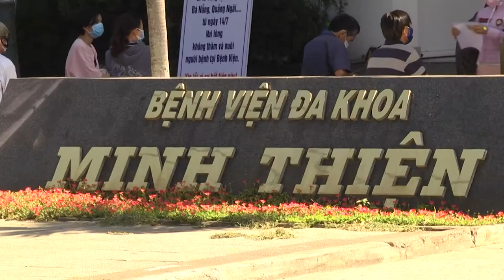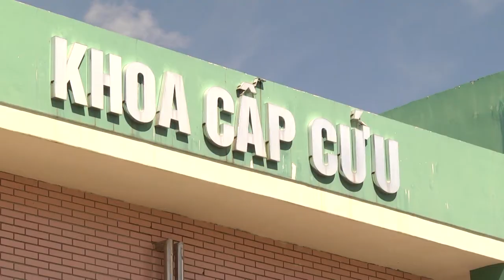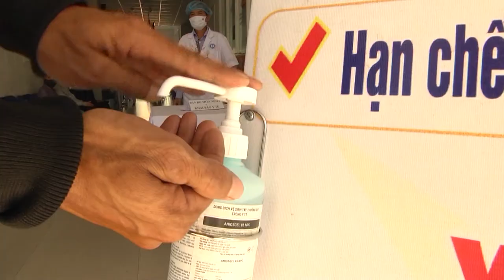Công tác phòng chống dịch Covid 19 tại Bệnh viện Minh Thiện, thành phố Tam Kỳ, Quảng Nam